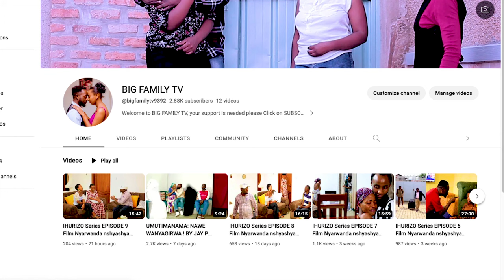SEKIBI S15 EP 22 Film Nyarwanda 2024 (Kayitesi Yumvise Amakuru Mabi, Deo Mu bibazo!!